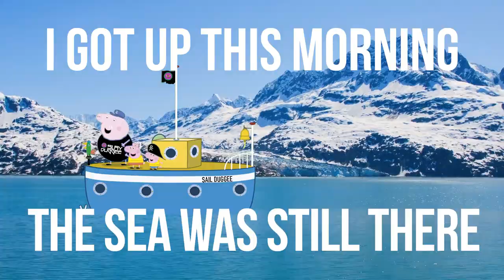THE SEA, THE SKY (Heavy Metal Version) Grampy Rabbit Peppa Pig Song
Grampy Rabbit's seminal masterpiece THE SEA, THE SKY as a hardcore metal song. What would Peppa and George think?